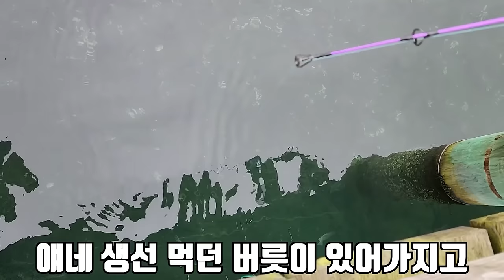가오리를 식초에 절여서 회무침으로 먹어보자!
오늘은 뉴질랜드에서 가오리를 잡아서
가오리 회무침으로 먹어 봤습니다!
한국에서도 잡아 봤지만 다른 종류의 가오리라 조금 더 색달랐습니다!
라랑해요!